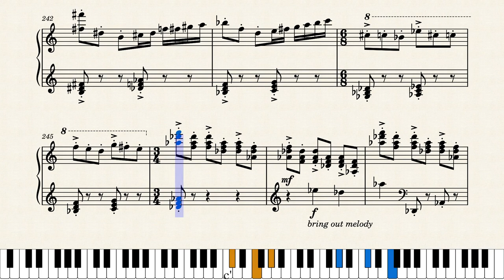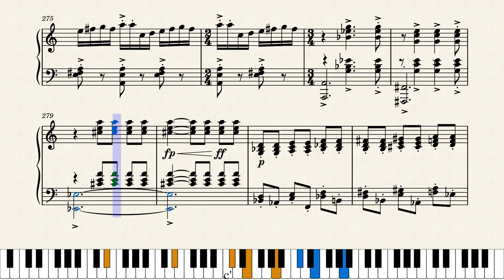Masque (Kenneth Hesketh) - Piano Arrangement Sheet Music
My piano arrangement/transcription of Kenneth Hesketh’s Masque for piano.